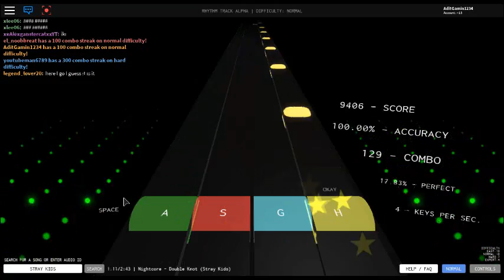Stray Kids Double Knot MV